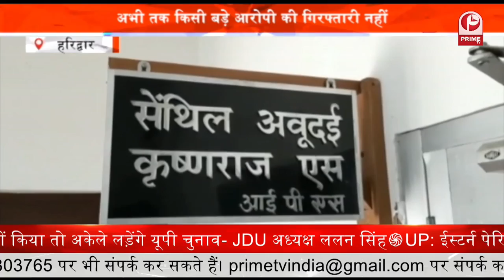Kumbh Covid Tests Faked || कांग्रेस ने कोविद टेस्टिंग फर्ज़ीवाड़े में BJP पर साधा निशाना || Prime Tv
1. उत्तराखंड के मुख्यमंत्री पुष्कर सिंह धामी ने कहा कि उनका प्रयास प्रदेश के हर क्षेत्र की समस्याओं का त्वरित समाधान करना है
2. हरिद्वार कुंभ में कोविड टेस्टिंग में हुए फर्जीवाड़े को लेकर कांग्रेस लगातार बीजेपी से सवाल दाग रही है
3. आम आदमी पार्टी के राष्ट्रीय संयोजक और दिल्ली के मुख्यमंत्री अरविंद केजरीवाल नौ अगस्त को देहरादून आएंगे
4. हरिद्वार की हॉकी खिलाड़ी वंदना कटारिया के घर के बाहर आतिशबाजी करने वाला तीसरा आरोपी को भी पुलिस ने गिरफ्तार कर लिया है
5. कुंभ मेले के दौरान हुए कोविड टेस्ट फर्जीवाड़े मामले में जांच अभी किसी नतीजे पर नहीं पहुंच पाई है